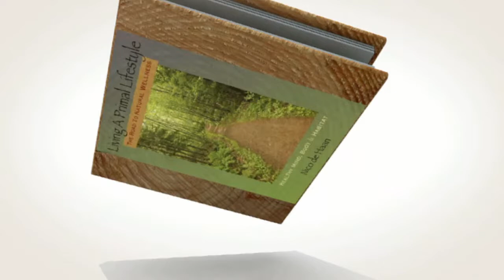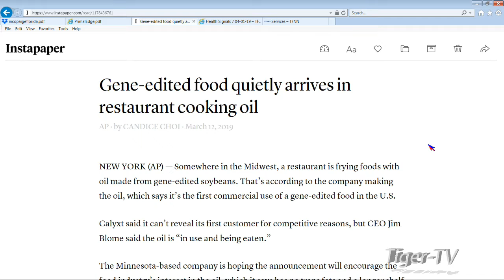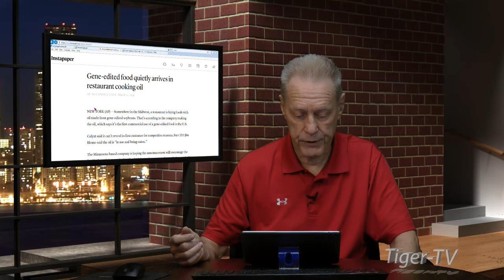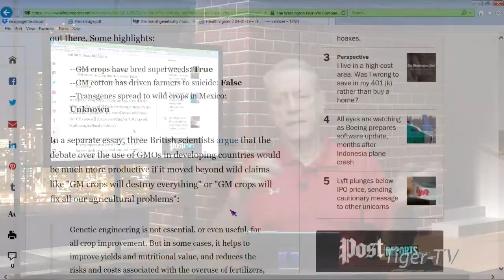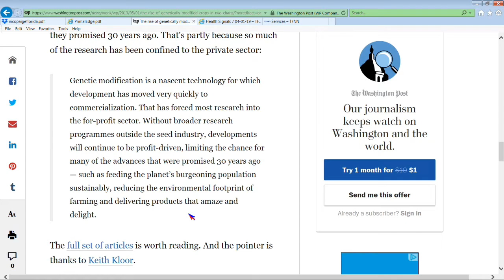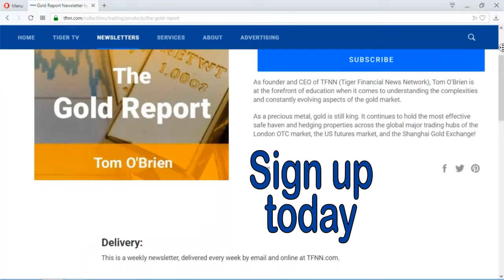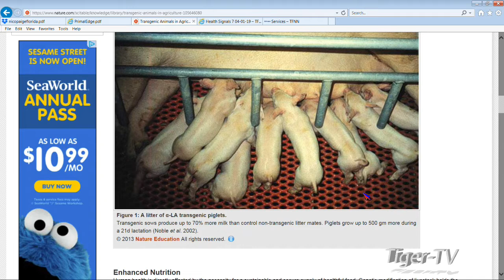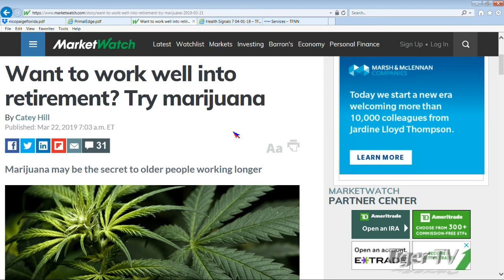April 2nd, 2019 Living a Primal Lifestyle with Nico de Haan on TFNN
Join Nico de Haan as he discusses Health, Fitness, Diet, Nutrition and Exercise... Living a Primal Lifestyle. Airs each Tuesday and Thursday at 7AM ET here on TFNN .